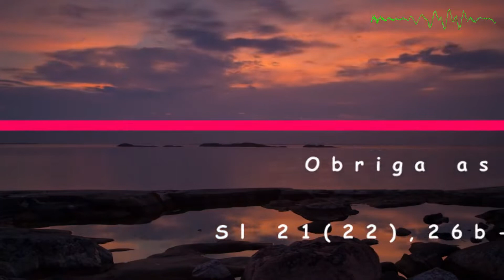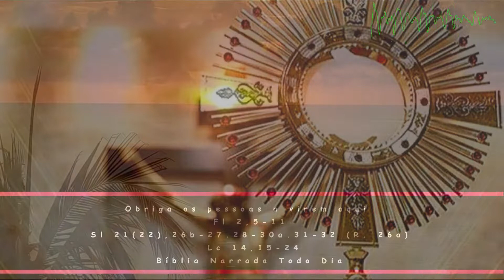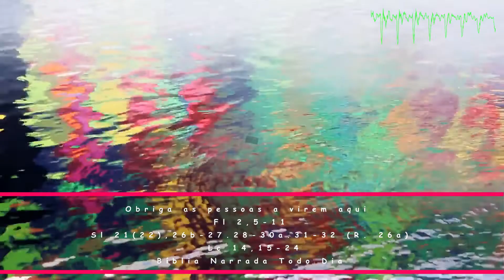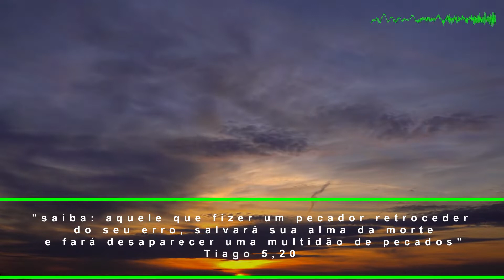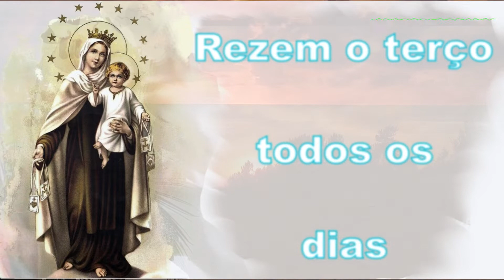Obriga as pessoas a virem aqui - Fl 2,5-11 - Sl 21(22),26b-27.28-30a.31-32 (R. 26a) - Lc 14,15-24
LA BÍBLIA NARRADA TODO DIA - EVANGELHO DO DIA COM REFLEXÃO !!!

Terça-feira, 1 de Novembro de 2022
31ª Semana do Tempo Comum, Ano Par (II)
Leituras:

PRIMEIRA LEITURA

Humilhou-se a si mesmo, por isso, Deus o exaltou.
Leitura da Carta de São Paulo aos Filipenses 2,5-11

Irmãos,
5
tende entre vós o mesmo sentimento
que existe em Cristo Jesus.
6
Jesus Cristo, existindo em condição divina,
não fez do ser igual a Deus uma usurpação,
7
mas ele esvaziou-se a si mesmo,
assumindo a condição de escravo
e tornando-se igual aos homens.
Encontrado com aspecto humano,
8
humilhou-se a si mesmo,
fazendo-se obediente até a morte,
e morte de cruz.
9
Por isso, Deus o exaltou acima de tudo
e lhe deu o Nome que está acima de todo nome.
10
Assim, ao nome de Jesus,
todo o joelho se dobre no céu,
na terra e abaixo da terra,
11
e toda língua proclame :
"Jesus Cristo é o Senhor"
- para a glória de Deus Pai.

Salmo responsorial
Sl 21(22),26b-27.28-30a.31-32 (R. 26a)

R. Ó Senhor, sois meu louvor em meio à grande assembleia!

26b
Cumpro meus votos ante aqueles que vos temem! *
27
Vossos pobres vão comer e saciar-se,
e os que procuram o Senhor o louvarão: *
"Seus corações tenham a vida para sempre!" R.

28
Lembrem-se disso os confins de toda a terra, *
para que voltem ao Senhor e se convertam,
e se prostrem, adorando, diante dele *
todos os povos e as famílias das nações.
29
Pois ao Senhor é que pertence a realeza; †
ele domina sobre todas as nações. *
30a
Somente a ele adorarão os poderosos. R.

31
Toda a minha descendência há de servi-lo; †
às futuras gerações anunciará, *
32
o poder e a justiça do Senhor;
ao povo novo que há de vir, ela dirá: *
"Eis a obra que o Senhor realizou!" R.

Aclamação ao Evangelho
Mt 11,28

R. Aleluia, Aleluia, Aleluia.
V. Vinde a mim, todos vós que estais cansados,
    e descanso eu vos darei, diz o senhor.

EVANGELHO

Sai pelas estradas e atalhos, e obriga as pessoas
a virem aqui, para que minha casa fique cheia.

Naquele tempo,
15
um homem que estava à mesa,
disse a Jesus:
"Feliz aquele que come o pão no Reino de Deus!"
16
Jesus respondeu:
"Um homem deu um grande banquete
e convidou muitas pessoas.
17
Na hora do banquete, mandou seu empregado
dizer aos convidados:
'Vinde, pois tudo está pronto'.
18
Mas todos, um a um, começaram a dar desculpas.
O primeiro disse:
'Comprei um campo, e preciso ir vê-lo.
Peço-te que aceites minhas desculpas'.
19
Um outro disse:
'Comprei cinco juntas de bois,
e vou experimentá-las.
20
Um terceiro disse:
'Acabo de me casar e, por isso, não posso ir'.
21
O empregado voltou e contou tudo ao patrão.
Então o dono da casa ficou muito zangado
e disse ao empregado:
'Sai depressa pelas praças e ruas da cidade.
Traze para cá os pobres,
os aleijados, os cegos e os coxos'.
22
O empregado disse:
'Senhor, o que tu mandaste fazer foi feito,
e ainda há lugar'.
23
O patrão disse ao empregado:
'Sai pelas estradas e atalhos,
e obriga as pessoas a virem aqui,
para que minha casa fique cheia'.
24
Pois eu vos digo:
nenhum daqueles que foram convidados
provará do meu banquete' ".

(*) comentário retirado da "Igreja em Oração" Nov/2022 (ano VIII - N 95) - Edições CNBB (ANO C)